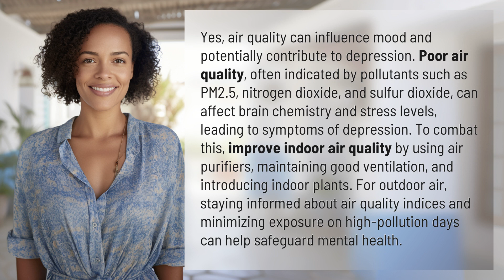Can air quality make you depressed?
The Impact of Air Quality on Mental Health 👉 Air Quality and Mental Health 👉 Discover how air quality affects your mental health and learn practical tips to improve indoor and outdoor air quality for better mental well-being.

Laura S. Harris (2024, February 10.) Can air quality make you depressed?
    🌐 AskAbout.video